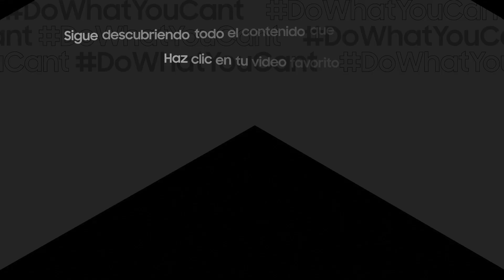Samsung - Conociendo el Galaxy A52 desde adentro.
Todo lo increíble del GalaxyA52 desde su interior... realmente su interior 👀 Ve este video y sorpréndete de todos los componentes que hacen de este teléfono, el mejor para todos 💙.